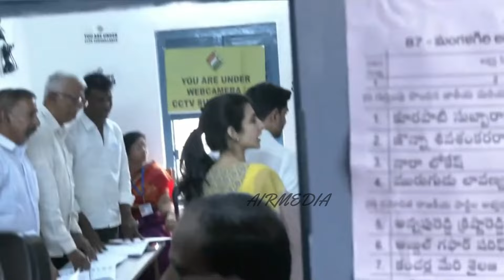Chandrababu naidu election vote after press Meet | Election 4th poling andhra pradesh